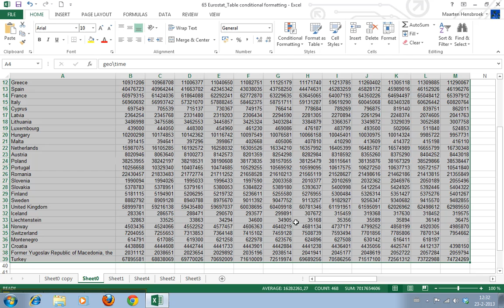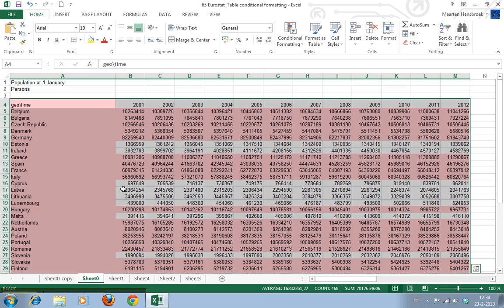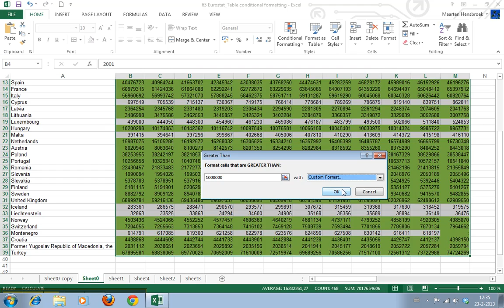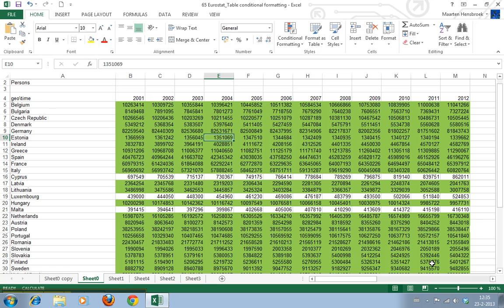How to Use Conditional Formatting in Excel 2013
In this video I show you how to use conditional formatting in Excel 2013. Conditional formatting is color, font, or other formatting that depends on the value in a cell.
66